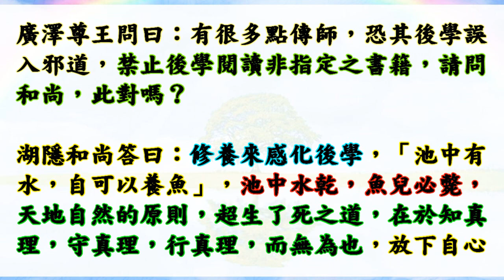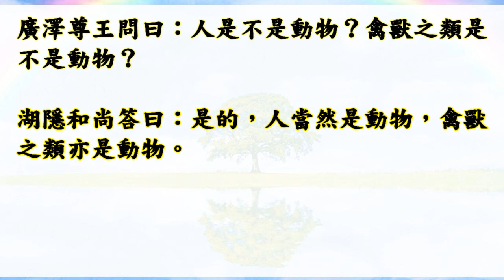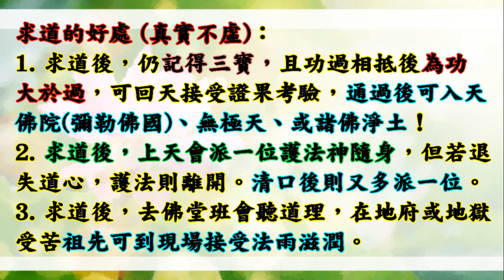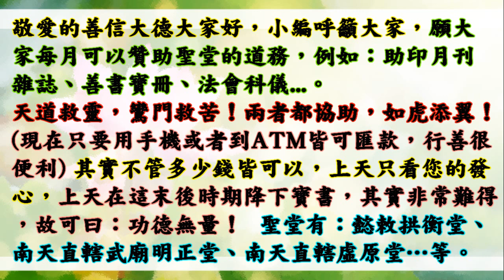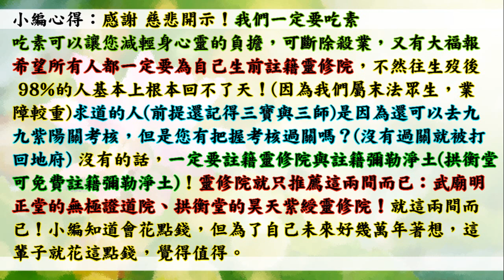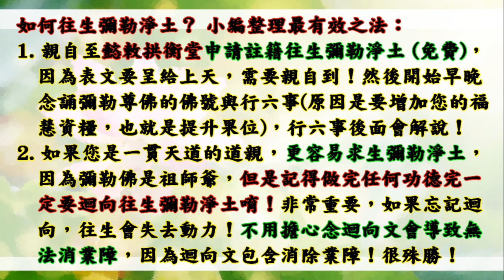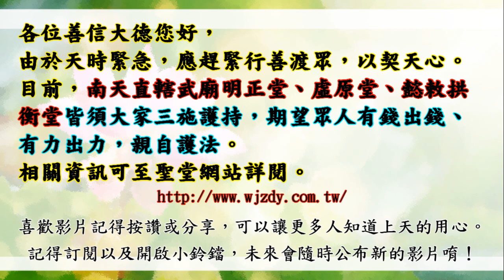國語有聲善書【群仙嘉言錄】白陽仙佛著 第二十二篇 (禁止閱讀非指定之書籍？有的點傳師自云他是天，他是代表天，所發出之命是天命，後學若不從命就是逆天，這是對嗎？人禽獸等都是動物，應該人也不可欺侮禽獸？)